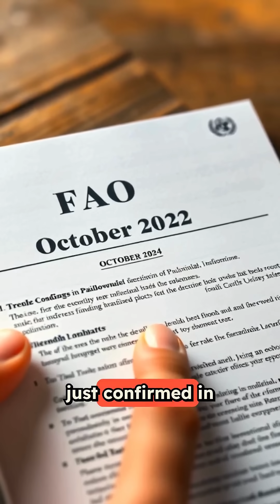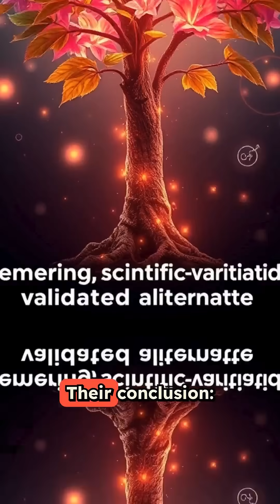UN FAO Validates Paulownia Tree World Wide Expansion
"The UN just validated it—the risk is being left behind" The FAO just removed the biggest barrier to Paulownia adoption.

" That INVASIVE argument just got destroyed by the world's top forestry scientists." 👇

The Food and Agriculture Organization (FAO) doesn't endorse species lightly.

This is the organization that literally shapes forestry policy for 194 countries.

Their October 2024 report just dropped—and it changes everything for Paulownia.

➡️ Here's what the UN discovered:

▶️ 1,200 hectares successfully planted in Italy since 2013

▶️ Good performance across central and southern Italy

▶️ Scientific studies prove non-invasive nature

▶️ PEFC certification process initiated

▶️ Industry quality standards approved

❌ Critics said: "Paulownia is too risky—it'll spread uncontrollably"
✅ FAO proves: "1,200 hectares, 11 years, zero invasive behavior documented"

❌ Critics said: "It's experimental—no commercial track record"
✅ FAO proves: "Industry standards established, certification underway"

❌ Critics said: "Stick with traditional species"
✅ FAO proves: "Traditional species are failing—Paulownia is the viable alternative"

➡️ The difference? Scientific validation at scale. Why this matters RIGHT NOW:

 While Paulownia was being validated, traditional fast-growing species are collapsing:

🔴 Eucalyptus: Disease outbreaks + low productivity
🔴 Douglas Fir: Limited to mountain regions only
🔴 Poplar: Increasing pest pressure from climate change Meanwhile,

Paulownia delivers lumber:

🌳 5-10 year rotations (vs. 20-50 years for hardwoods)
🌳 103 lbs CO₂ sequestered per tree annually
🌳 $15,000-$30,000 revenue per acre at harvest
🌳 Proven non-invasive across 11 years in Italy
🌳 PEFC certification = access to premium markets

📊 According to the FAO's 27th Session Report:
❎ Italy has demonstrated commercial viability at scale
❎ Multiple regions showing consistent good performance
❎ Scientific studies confirm ecological safety
❎ Industry quality standards now approved
❎ Global markets

What winning🎊 looks like with FAO validation
🎉 Regulatory risk eliminated (government backing)
🎉 Insurance companies will now cover plantations
🎉 Carbon credit markets can embrace Paulownia projects
🎉 Banks will finance Paulownia operations
🎉 Institutional investors can enter without ESG concerns
🎉 Farmers qualify for forestry subsidies
🎉 Access to certified timber markets (premium pricing) WIN-WIN

♻️ Repost if you believe profitable reforestation is the future.

👉 Interested in Growing Paulownia? A step-by-step guide with EVERYTHING you need to get started with Paulownia farming.

👉Paulownia trees absorb 10X more CO2 than oak. Want to monetize yours?